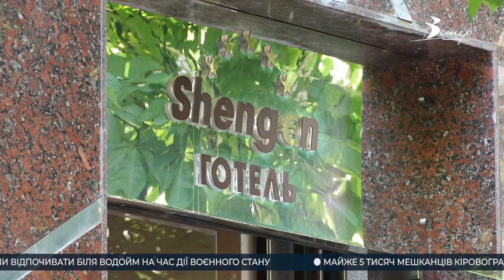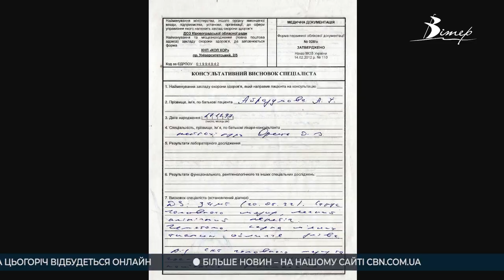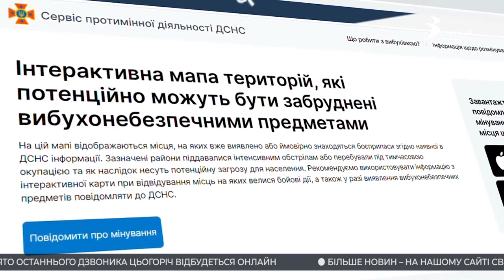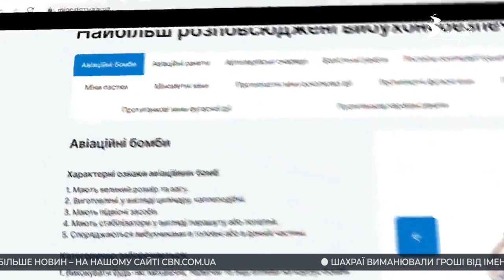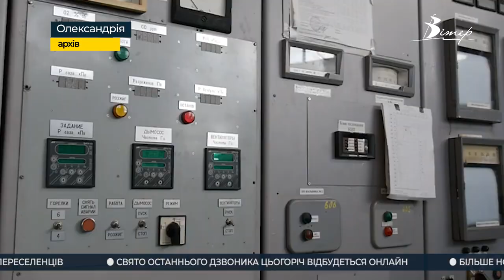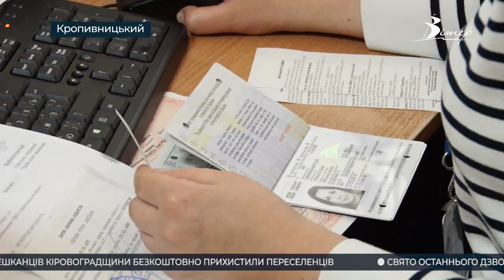Події на Кіровоградщині 21-27 травня 2022 року | CBNтиждень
- власник одного з готелів у Кропивницькому побив підлеглу;
- надзвичайники створили новий сервіс для українців;
- до Олександрії вирішують, що робити з радянським танком на в’їзді до міста;
- 2 мільйони гривень на зарплати медичним працівникам виділив виконком Олександрійської міськради;
- оформити айд і-картку та закордонний паспорт тепер можна одночасно;
-  переселенці у Кропивницькому, влаштували екологічну акцію.